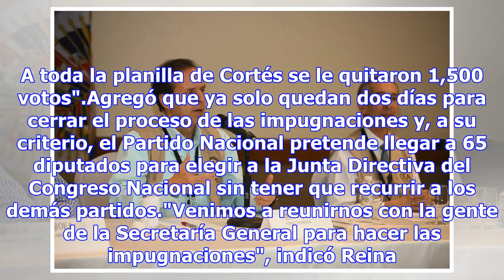Alianza impugna resultados de varios alcaldes y diputados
Redacción. La Alianza de Oposición presentó este miércoles impugnaciones al Tribunal Supremo Elector...